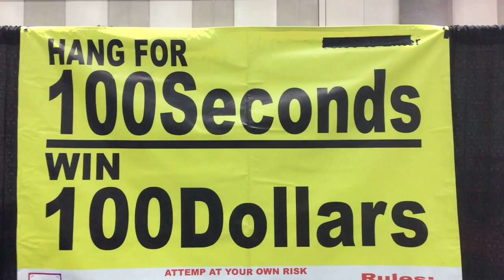Amateur Climber Tries Hang Challenge! 100 seconds for $100 DOLLARS! San Diego FitExpo 2019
I decided to be spontaneous and checked out the FitExpo. I stumbled upon a super fun hang challenge!

My Climbing/Workout Gear
Climbing Shoes
Climbing Tape
Foam Roller
Weight Belt
Lacrosse Balls
Doorway pull up bar
Freestanding pull up bar

My Apparel
Flip Flops

My Filming Gear
Main Camera
Budget Main Camera
Action Camera
Wireless Microphone
Wired Microphone
Video Editing Software
Memory Card for Main Camera
Memory Card for Action Camera
Memory Card to USB Adapter